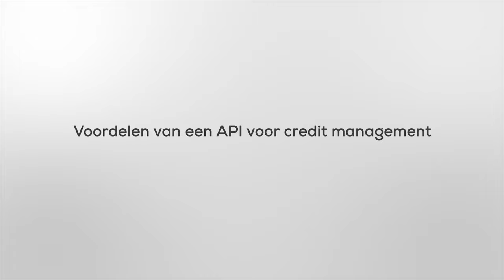6 voordelen van een API voor credit management | Creditsafe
Transcript:

Je hebt me eerder vertelt over het gebruik van API’s voor Bedrijfsinformatie in een eerdere vlog.  Nu hoor ik dat steeds meer finance managers API’s gebruiken voor data integratie bij Credit Management. Hoe zit dat?

Ja, API’s worden steeds meer gebruikt voor Credit Management. Immers accurate en real-time data is cruciaal als het gaat om het accepteren van klanten , maar ook voor een goed debiteurenbeheer. Daarom is het handig om accurate data over de kredietwaardigheid en betaalgedrag te integreren in de systemen die je dagelijks gebruikt

Snap ik. Maar dit zijn nog wat algemene termen. Kun je me een tal specifieke voorbeelden geven van de voordelen voor de Finance Manager?

Dat kan ik zeker
● Up-to-date (krediet)informatie bij het accepteren van een klant door Finance. Je wilt de meest actuele en foutloze data van je klanten en leveranciers in de systemen die je dagelijks gebruikt. Zo kan je een klant binnen een honderdste van een seconde accepteren. Of dit nu in je web omgeving is of in Exact, Sap of een ander boekhoudprogramma
● Risico categorieën vaststellen. Je kunt je  klanten indelen in risicocategorieën. Zo kun je automatisch betaalcondities aanpassen naargelang het risicoprofiel van uw klant.
● Maar een verkoper of accountmanager kan zo ook eenvoudig en snel de juiste data inzien in het klantsysteem dat hij gebruikt. Bijvoorbeeld in Salesforce, Microsoft Dynamics of welk CRM pakket dan ook

En kan ik erop vertrouwen dat het accurate data is?

Zeker. De data is juist veel accurater, omdat de data continue realtime wordt aangepast in je eigen systeem.

Er is namelijk een continue verbinding tussen de onderlinge computers. Zo heb je altijd de juiste data en hoef je de data niet meer handmatig aan te passen of bij te houden. De automatisering vindt plaats via de API zonder dat je zelf dit hoeft te bouwen.

Samenvattend kan je zeggen dat het bijhouden van correcte klantgegevens en de processen rondom inrichting van debiteuren beheer een stuk eenvoudiger wordt.

Alle data met betrekking tot de algemene bedrijfsinformatie, de kredietwaardigheid, het  betalingsgedrag en de kredietlimiet vind je in het finance programma dat je al gebruikt.

Je zou kunnen zeggen, makkelijker kan je het niet maken :)